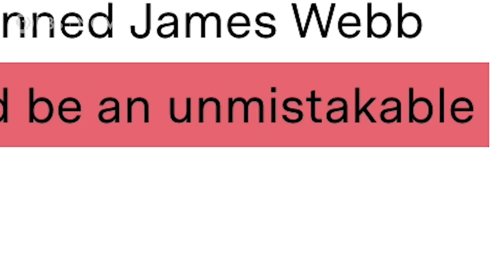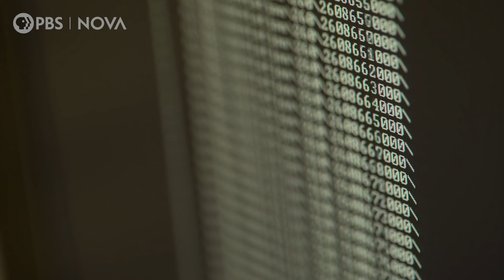Signs of Life Found on Venus I NOVA I PBS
The gas phosphine, made on Earth by microbial life forms, was found in Venus' atmosphere. Could this mean there's life in our planetary neighbor's clouds?

Get the inside story from scientists Sara Seager and Clara Sousa-Silva on how the discovery was made, what it means, and what comes next.

Produced by: Caitlin Saks and Arlo Pérez
Narrated by: Caitlin Saks
Edited by: Arlo Pérez
Research and Production: Christina Monnen, Angelica Coleman, Ana Aceves, Daryl Choa, Lorena Lyon, David Condon, Sukee Bennett

Archive:
MrCrazy
NASA’s Goddard Space Flight Center
NASA/JPL/Caltech
Pond5
Videoblocks
ESO, ALMA (ESO/NAOJ/NRAO), C. Malin (christophmalin.com), P. Horálek, Liam Young, B. Tafreshi (twanight.org), J.J. Tobin (University of Oklahoma/Leiden University), M. Kaufman, Theofanis N. Matsopoulos, H.H.Heyer, S. Argandoña and H. Zodet.